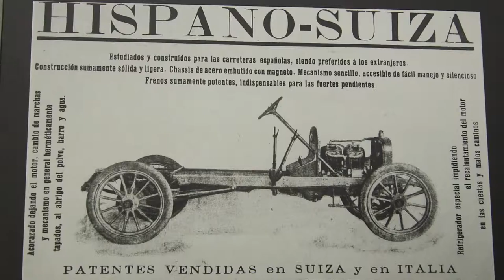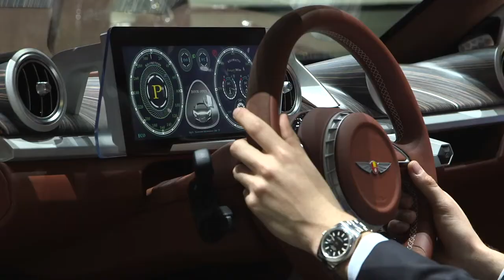Hispano Suiza - Feature Story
The all-new Hispano Suiza Carmen makes its global debut at the 2019 Geneva Motor Show, signalling the resurgence of an iconic Spanish luxury car brand. Designed, developed and manufactured in Barcelona, the fully-electric Carmen is a ‘hyperlux’ grand touring car – the ultimate expression of classically-inspired design, cutting edge chassis and powertrain technology, exhilarating power and expertly-engineered dynamics. It pioneers a new ‘hyperlux’ vehicle segment – one that combines hypercar performance with exquisite luxury, painstaking craftsmanship and meticulous attention to technical and engineering details. A genuinely unique proposition, and a fitting tribute to an iconic Spanish car brand. The Hispano Suiza Carmen will cost from €1.5m (plus taxes), and only 19 examples of the Carmen will be produced from late 2019 until 2021. Road testing begins in mid-2019, with the first media drives in October. Prospective customers can now register their interest to purchase one of the exclusive Carmen models, ahead of its official customer launch date in June 2020.